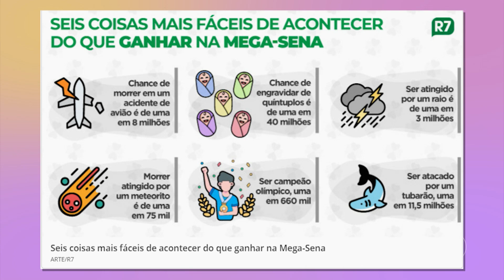Mega-Sena acumulou mais uma vez: Próximo prêmio é de R$ 135 milhões | MANHÃ TOTAL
A mega-sena acumulou mais uma vez. No sorteio de sábado, ninguém acertou os 6 números. Mas um sortudo de Uberlândia fez a quina e vai embolsar 65 mil reais.

De segunda a sexta:
06:30 – Balanço Geral Manhã
07:30 – Manhã Total
11:40 – Balanço Geral
14:15 – A Hora da Venenosa Minas
18:00 – Cidade Alerta Minas
19:20 – Jornal Paranaíba
Aos sábados:
12:00 – Balanço Geral Edição de Sábado
13:00 – Shop Car Show
Aos domingos:
8:00 – Brasil Agro
10:00 – Política Cruzada